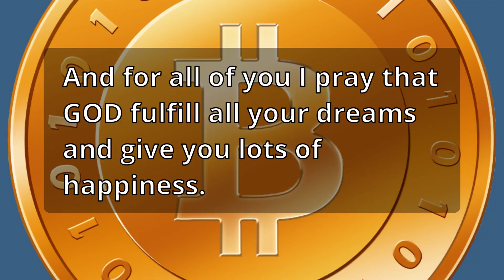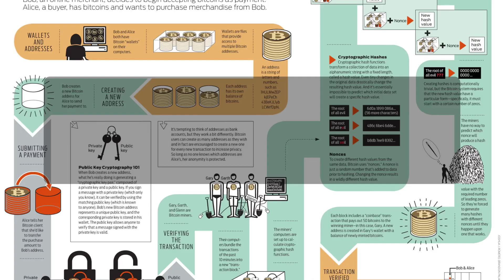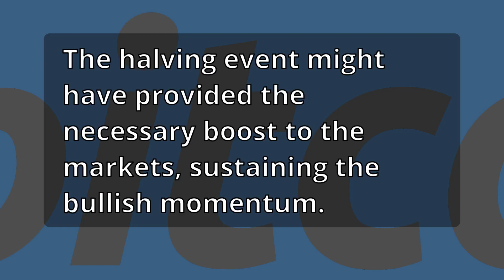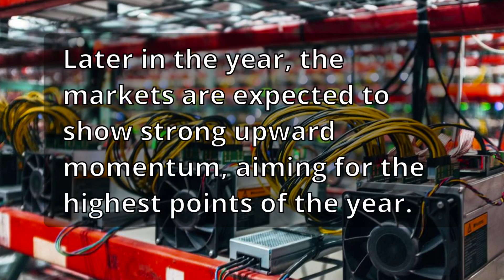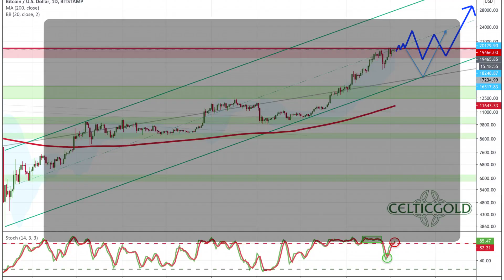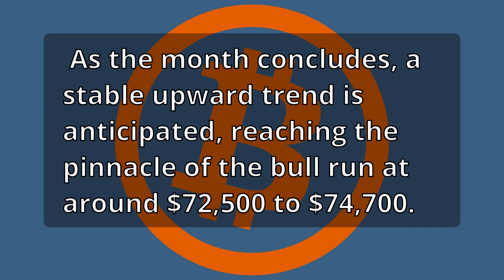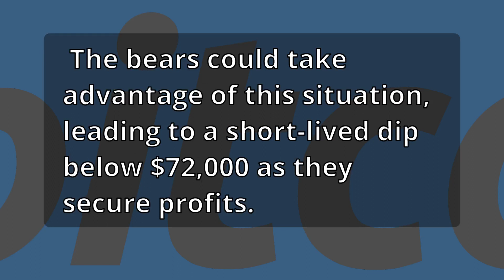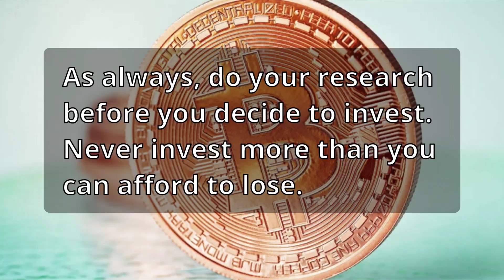Bitcoin Price Prediction 2024 $68,000 to $75,000 BTC cryptocurrency news updates money investment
Hi friends good to see you again all i hope you all will be fine.

And for all of you I pray that GOD fulfill all your dreams and give you lots of happiness.

And my dear friends every time I try my best to give you all latest news.

Therefore you are requested to sit tight on your seats and enjoy the latest news.

Please check Bitcoin Price Prediction 2024 by Month.

Bitcoin Price Prediction February 2024.

There is speculation surrounding a potential breakout in the price of BTC, with projections indicating a surpassing of $44,000 in the initial days of the month, following a prolonged consolidation period. Concurrently, market participants maintain a sense of optimism regarding the impending trend, anticipating a sustained trade above the established support level. As the month concludes, there is anticipation that the BTC price could ascend beyond $44,500, and close the trade around $44,200.

Bitcoin Price Prediction March 2024.

As March 2024 kicks off, the buying activity may intensify as people anticipate a positive upturn before Bitcoin halves. Historical patterns show that there’s often a rally leading up to the halving, making this a potential last opportunity for a notable upswing before the event. Consequently, the price might stay high throughout the month, reaching over $48,000 and concluding the trade at approximately $48,500.

Bitcoin Price Prediction April 2024.

After the halving is completed, the markets might see a significant increase in bullish momentum. With the rewards halved, the issuance of new BTC tokens into the market would be limited, potentially creating scarcity and positively influencing the long-term BTC price. As a result, there’s anticipation that the price could reach $50,000 and conclude the trade in the range of $50,800 to $52,100.

Bitcoin Price Prediction May 2024.

The halving event might have provided the necessary boost to the markets, sustaining the bullish momentum. The price is expected to continue its upward trend, reaching the critical resistance level at $55,000, possibly followed by a slight pullback. Nevertheless, the bulls are anticipated to reassert control, reviving the ascending trend. As the month concludes, the Bitcoin price is predicted to trade in the range of $56,200 to $57,500.